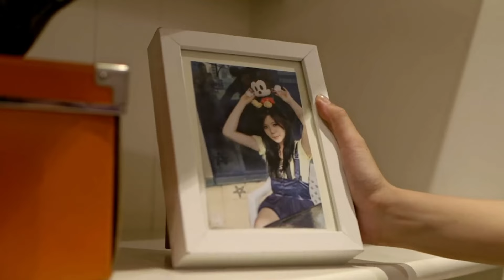丈夫给前女友买别墅还陪她逛街置办家具 没想到妻子竟一直被蒙在鼓里